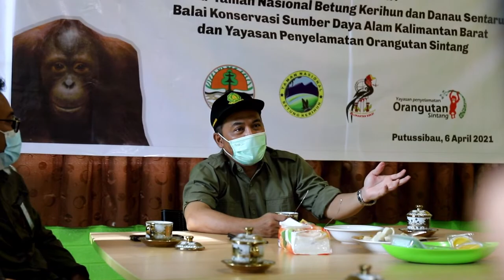Pelepasliaran Orangutan di Taman Nasional Betung Kerihun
BKSDA Kalimantan Barat bersama Balai Besar Taman Nasional Betung Kerihun dan Danau Sentarum dan Yayasan Penyelamatan Orangutan Sintang/SOC  kembali berhasil melepasliarkan tiga individu orangutan di kawasan Taman Nasional Betung Kerihun. Kondisi hutan yang masih bagus dengan kesesuaian habitat, menjadikan kawasan ini layak menjadi rumah baru bagi ketiga individu orangutan “Ribang”, ”Leon” dan “Viko”.

“Ribang”, ”Leon” dan “Viko” merupakan orangutan hasil serahan masyarakat dari Kabupaten Melawi dan Kabupaten Katingan kepada BKSDA Kalimantan Barat pada kurun waktu tahun 2013 sampai 2015. Mereka bukan yang pertama kali menempati rumah baru di kawasan ini. Ini merupakan ketujuh kalinya BKSDA Kalbar dan Yayasan Penyelamatan Orangutan Sintang/SOC melepasliarkan orangutan di kawasan Taman Nasional Betung Kerihun.

Selama beberapa tahun sampai waktu pelepasliaran, ketiga orangtan telah menjalani proses rehabilitasi guna mengembalikan sifat dan perilaku liarnya agar bisa hidup di habitat aslinya. Pada tahun 2021 ini, mereka dinyatakan siap untuk dilepasliarkan setelah mampu melewati tahapan pengamatan kemampuan atau forest skill yang baik.

Rabu, 7 April 2021, “Ribang”, ”Leon” dan “Viko” akhirnya menempati rumah baru di Sungai Rongun, hutan kawasan Taman Nasional Betung Kerihun Seksi Konservasi Wilayah Sei Mendalam. Proses pelepasliaran ketiga orangutan ini tidaklah mudah. Perjalanan panjang harus dilewati oleh Tim Wildlife Rescue Unit (WRU) SKW II Sintang BKSDA Kalbar, Balai Besar Taman Nasional Betung Kerihun dan Danau Sentarum dan Yayasan Penyelamatan Orangutan Sintang/SOC untuk sampai menuju lokasi pelepasliaran.

Untuk memonitoring perkembangan serta memastikan kondisi orangutan dari kegiatan pelepasliaran, dalam kurun waktu satu bulan tim monitoring terus melakukan pemantauan di lokasi tersebut.
Semoga apa yang dilakukan ini dapat membantu mengembalikan dan mempertahankan populasi orangutan di Kalimantan agar tercapai keseimbangan ekosistem di alam.

Work Fun, Stay Productive